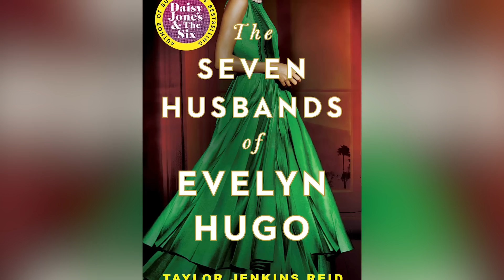Twitter Is Losing It Over Ana De Armas' Marilyn In NC-17 Blonde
Watch this video for why Twitter is losing it over Ana De Armas' Marilyn in NC-17 Blonde!